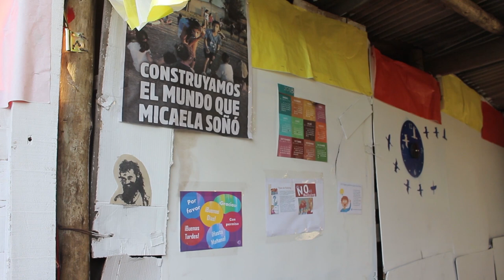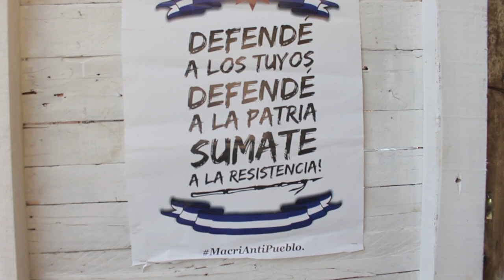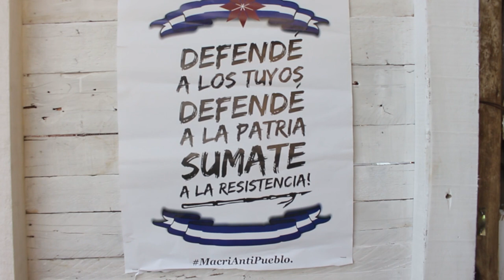Inauguración SUM en el Barrio Castro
El día martes 10 de Julio la Confederación de Trabajadoras y trabajadores de la Economía Popular (CTEP) de Guaymallén llevaron a cabo la inauguración del Salón de Usos Múltiples.
Un barrio castigado por el olvido y la falta de políticas públicas,  logro organizarse para reclamar condiciones dignas de vida.
Desde la CTEP viene trabajando a través de talleres de oficios, clases de apoyo y comedor, y hoy después de mucho trabajo y  organización lograron levantar este salón que les permite poder seguir con el trabajo y fortalecer la organización de las y los vecinos.